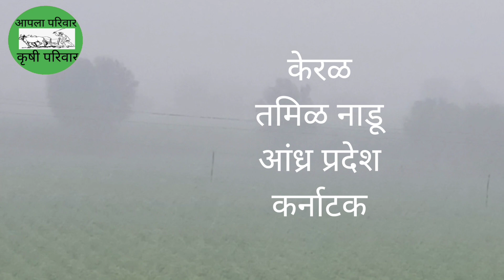सावधान जोरदार पावसाची 🌧️ शक्यता 7 ते 11 मार्च हवामान खात्याने दिला अलर्ट